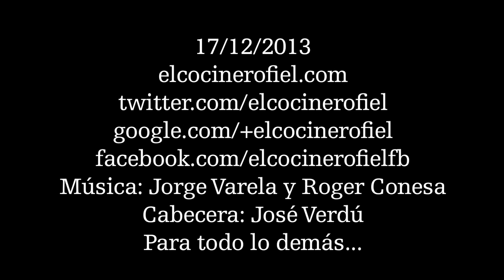LOS MEJORES MONTADITOS DE SEVILLA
Paseo por Sevilla en busca de sus mejores montaditos.